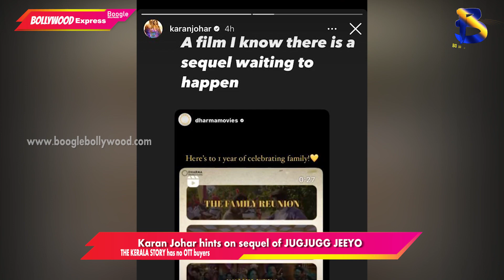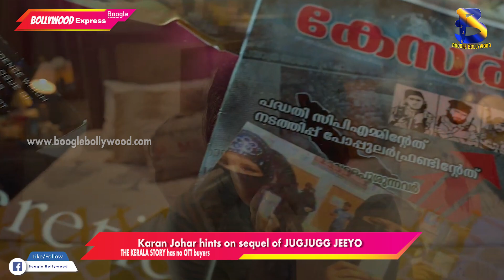Karan Johar hints on sequel of JUGJUGG JEEYO | Boogle Bollywood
Copyrights@BoogleBollywood